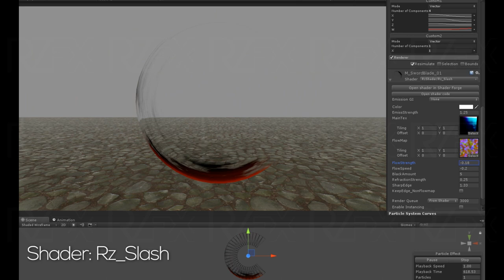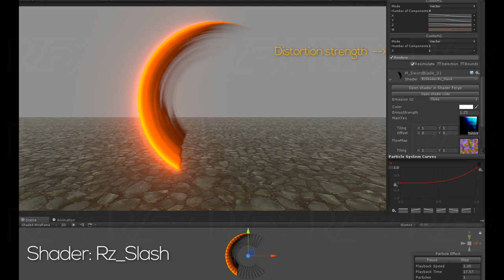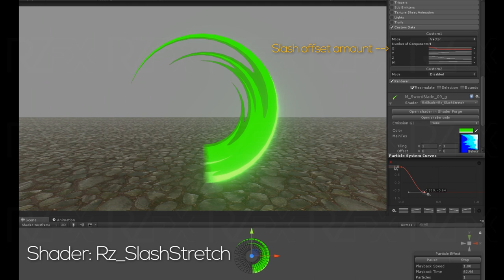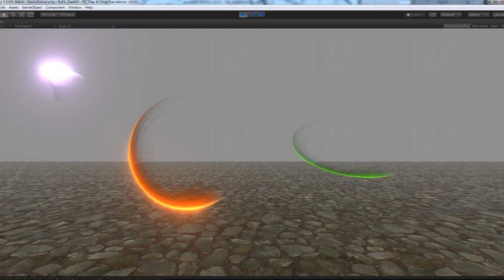RzFX Stylized Slash FX Demo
There are 4 slash shader and 30+ prefabs of slash effect made with mesh particle.